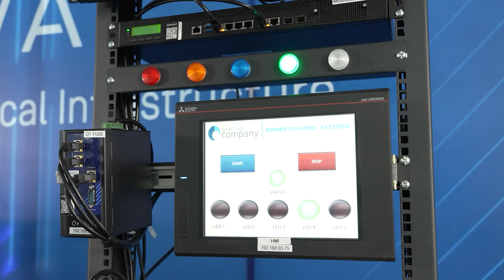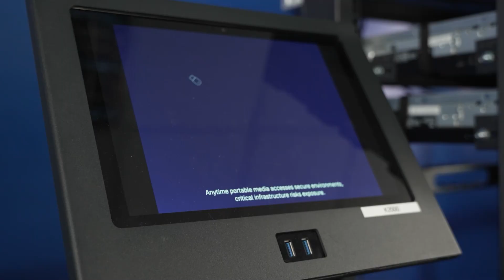OPSWAT IT/OT Platform Demo by Director Andrew Segraves: Critical Infrastructure Security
In this video, OPSWAT explains its mission to protect the world's most critical infrastructure across both Information Technology (IT) and Operational Technology (OT) environments. Critical infrastructure includes essential systems like water, energy, financial services, and manufacturing, where cybersecurity is vital to prevent disruptions.

OPSWAT's cybersecurity platform offers multiple layers of defense, from asset inventory management to secure file transfers and remote access security. It features tools like MetaDefender for multi-AV scanning, Content Disarm and Reconstruction (CDR) for malware prevention, secure storage solutions, and firewalls to protect OT assets like PLCs and HMIs. Additionally, the platform ensures compliance and safety in IT environments by scanning files, securing email, and protecting endpoints during remote access.

Whether it’s scanning removable media, securing file transfers, or defending against zero-day vulnerabilities, OPSWAT ’s comprehensive suite of tools ensures critical infrastructure remains safe, secure, and compliant.